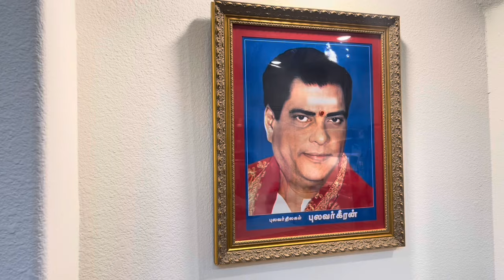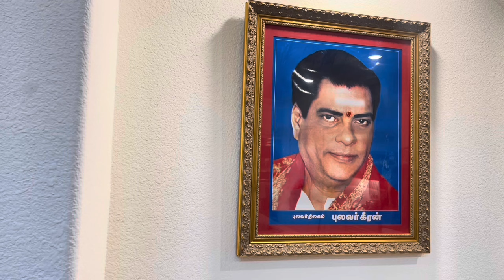புலவர் கீரன் வீட்டு கொலு - Pulavar Keeran’s House Golu in Dallas, USA - Navarathri 2023